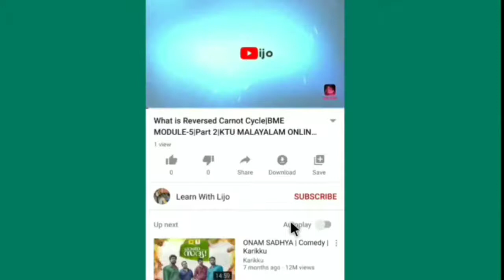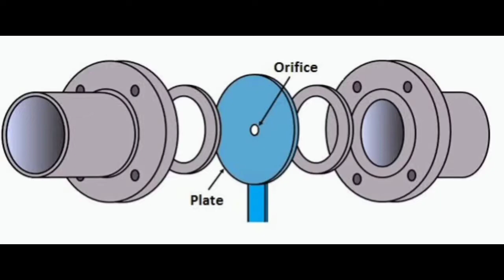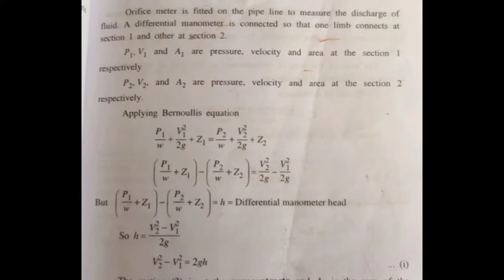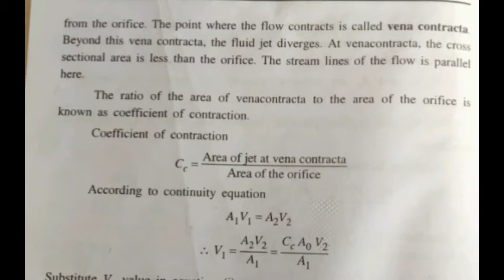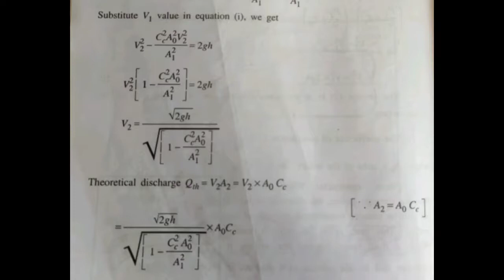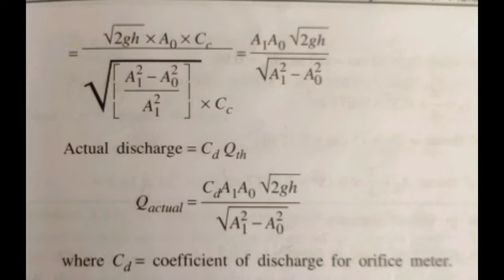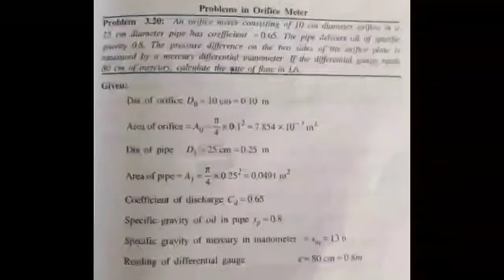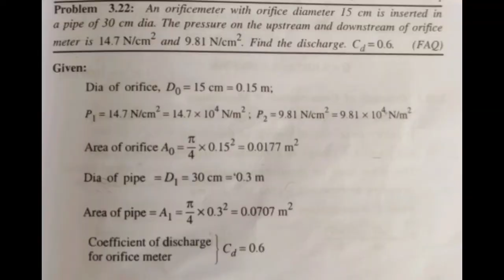Orifice Meter | Derivation and Problems | Mof Module 3 | KTU Malayalam Online Class | LIJO JOHN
Watch All Classes Of